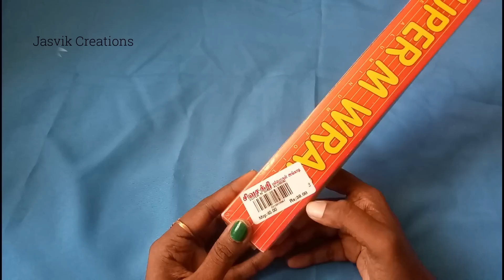Affortable Shopping haul in tamil |glasswares curd pot hand bags blender shopping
hi friends,

                             thank u so muchescription